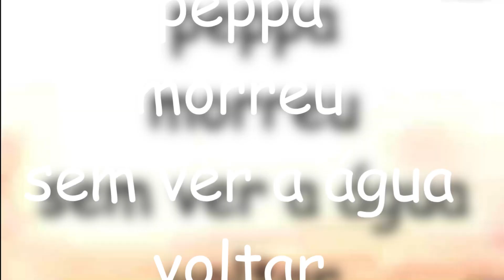peppa não vê a agua voltar (PEPPA PIG DA ZUEIRA)